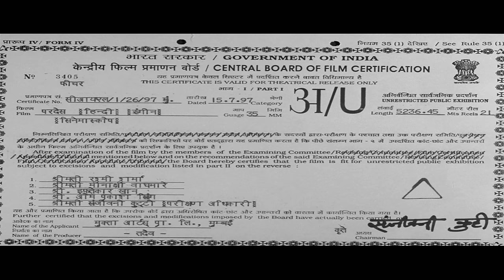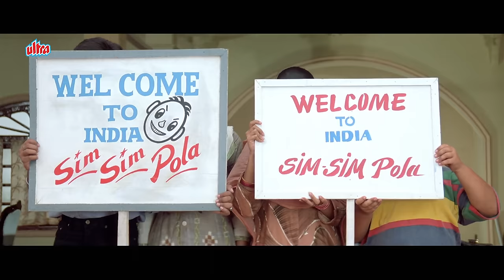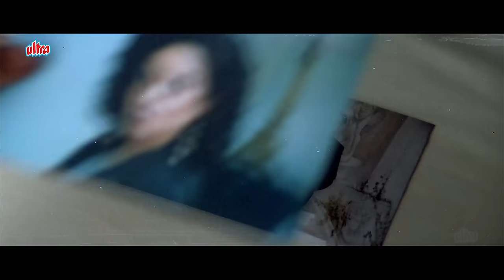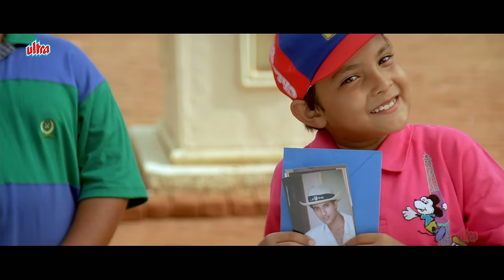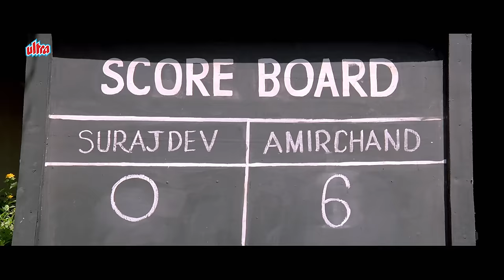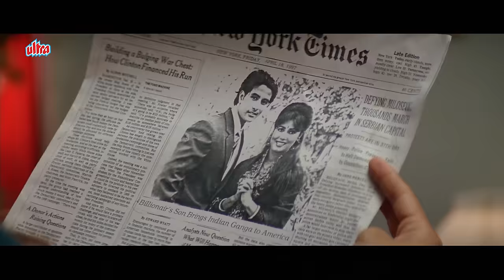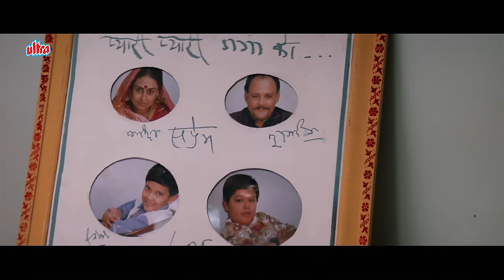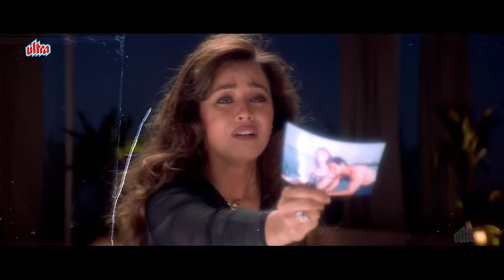Pardes Full Movie 4K - परदेस (1997) - Shah Rukh Khan - Mahima Chaudhry - Amrish Puri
Film: Pardes

Chapters:
00:00 Start
05:16 Mahima Chowdhry's entry
12:20 ♫ I Love My India Song
26:38 Shah Rukh Khan's Entry
34:15 ♫ Jahan Piya Wahan Main Song
39:40 Shah Rukh Khan Comes to India
1:06:05 ♫ Do Dil Mil Rahe Hain Song
1:15:57 Kabaddi Match
1:24:53 Mahima Chowdhry goes America
1:29:08 Mahima Chowdhry gets insulted in Party
1:37:03 Mahima sings ''I Love My India'' in America
1:56:54 ♫ Meri Mehbooba Song
2:15:38 ♫ Yeh Dil Deewana Song
2:22:35 Climax Scene Pardes